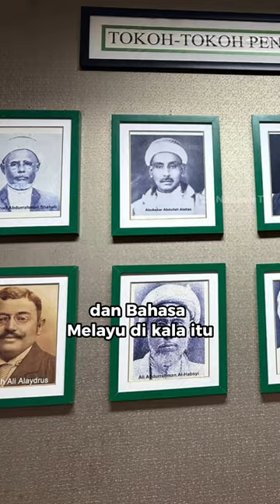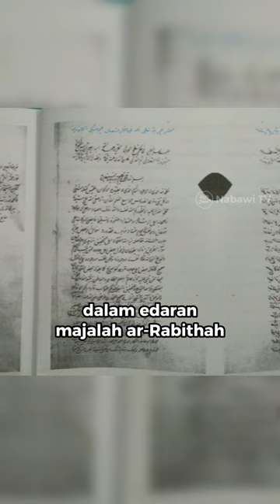Ketua Pertama Rabithah Alawiyah